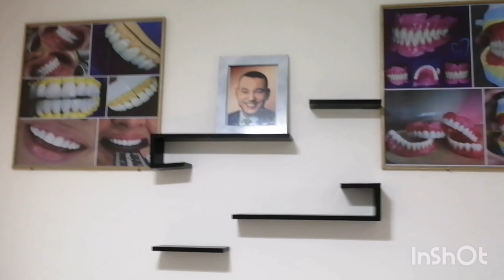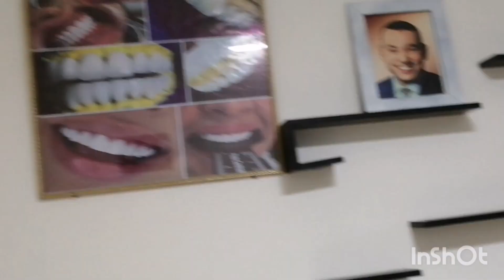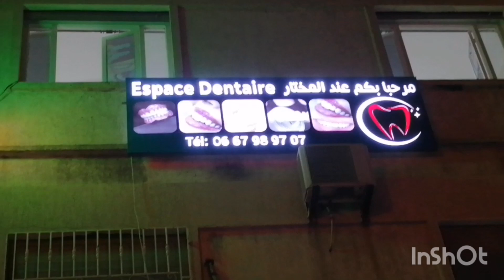سلام عليكوم خوتي عزاز ليوما مشيت بنمكادة طبيب الأسنان حد سنيما الطريق 👍